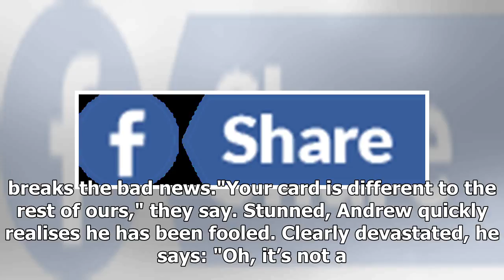Brit dad goes completely bonkers after ‘winning’ £50k scratchcard – does NOT end well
THIS is the moment a dad thought he had won £50,000 on a scratchcard during Christmas dinner – only to be told it was a prank. In the clip, Andrew Howell is seen leaping from his chai...
if you want to feedback or give us idea, BREAKING NEWS  will reply 24h
Breaking news today will share the videos for free, update the news, events, the fastest news in the electronic media.
Copyright by  BREAKING NEWS  Company.